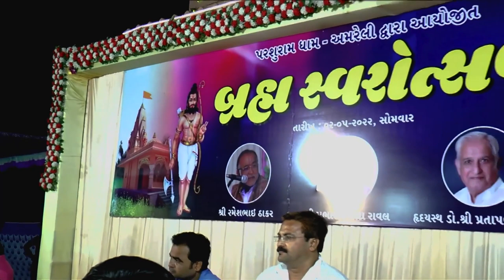Nagar Me Jogi Aaya ||Vimal Mehta||Parshuram Dham Amreli